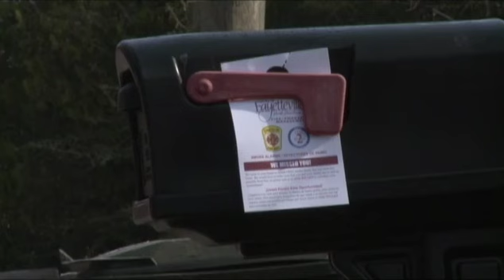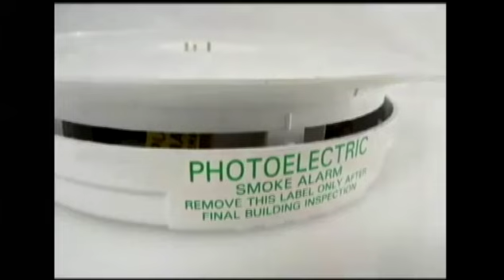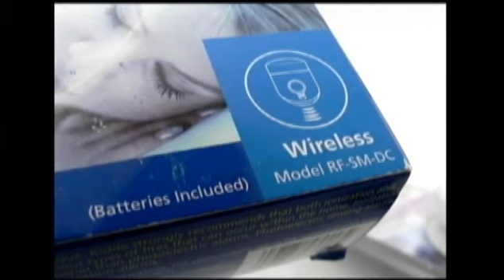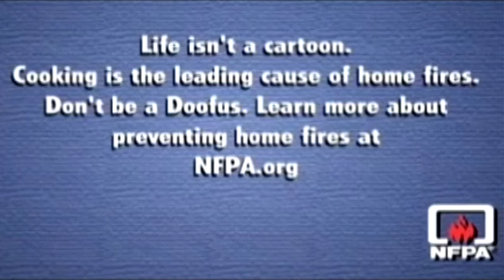Brave the Fire with Battalion Chief Ron Lewis - Episode 1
In this episode of Brave the Fire; Importance of having smoke detectors, Smoke Detector Program, kitchen fires.